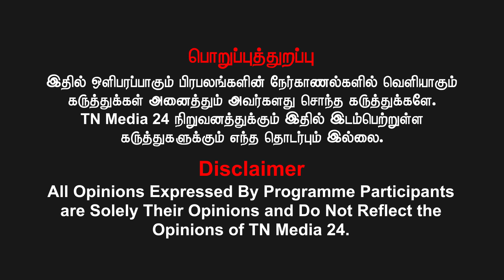8 வழிச் சாலை அட்டூழியங்கள்..8 மலைகள் 13 வனங்களின் நிலை ? | Muthupandi Latest Interview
8 வழிச் சாலை அட்டூழியங்கள்..8 மலைகள் 13 வனங்களின் நிலை ? | Muthupandi Latest Interview

வெல்க தமிழ்!